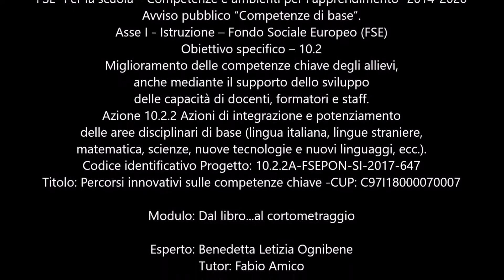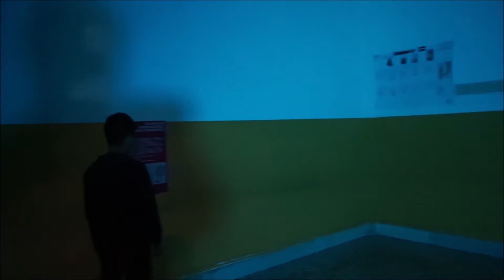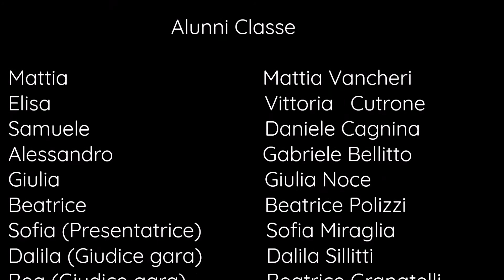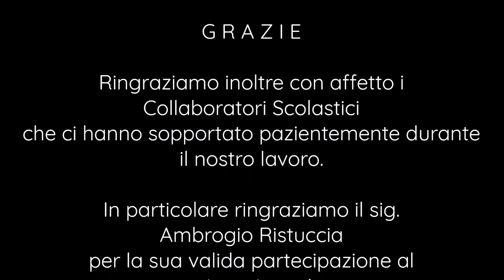Nessuno ruberà il mio sogno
Titolo Originale: Nessuno ruberà il mio sogno
Scuola: Istituto Comprensivo “Don Milani – F. Cordova”
Città: Caltanissetta
Regia: Prof.ssa B. Ognibene – M. Giordano
Ideazione: Alunni e docenti dell’Istituto
Colonna Sonora: Beggin’di Madcon
Interpreti: Mattia Vancheri, Vittoria Cutrone, Daniele Cagnina, Gabriele Bellitto, Giulia Noce, Beatrice Polizzi, Sofia Miraglia, Dalila Sillitti, Beatrice Granatelli, Carolina Cervellione, Andrea Barilà, Marco D’Amico, Gabriele La Placa, Salvatore Rizza, Giuseppe Sardella, Marco Giordano.
Il cortometraggio affronta in maniera simbiotica tematiche attuali come il bullismo e le difficoltà che si riscontrano nella realizzazione dei sogni individuali. I sogni, questi nostri compagni di viaggio, ci danno la forza di andare avanti e di credere nel domani. Credere nei propri Sogni significa credere nella Vita.